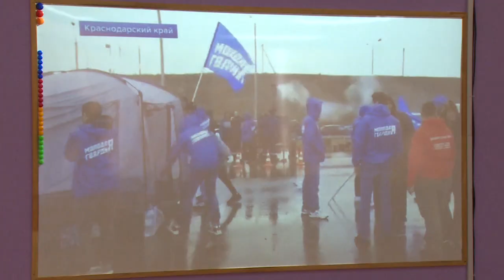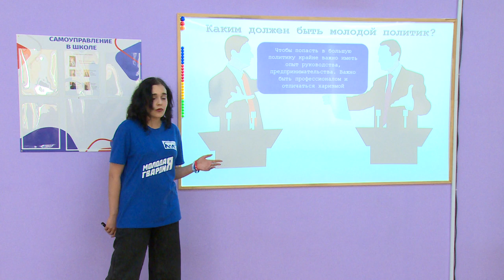Депутат окружного Совета и активисты МГЕР встретились со школьниками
О добровольчестве и молодёжной политике говорили в школе №17. Со старшеклассниками провели встречу активисты «Молодой Гвардии» и депутат окружного Совета Сергей Есин.